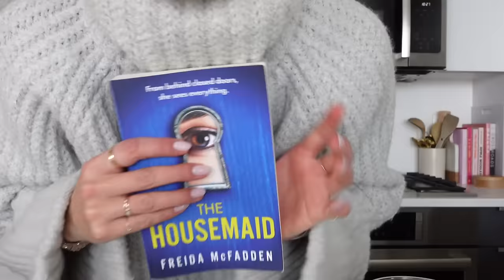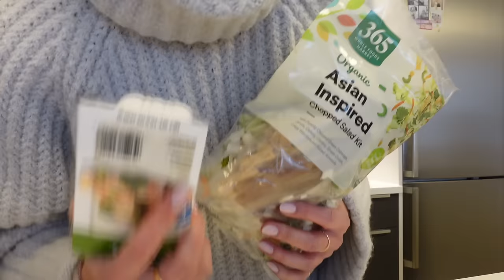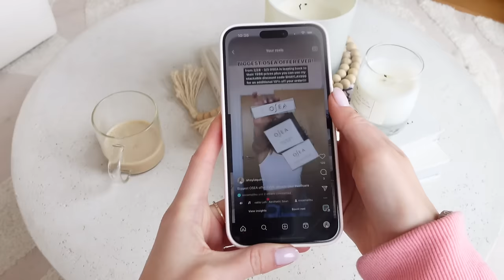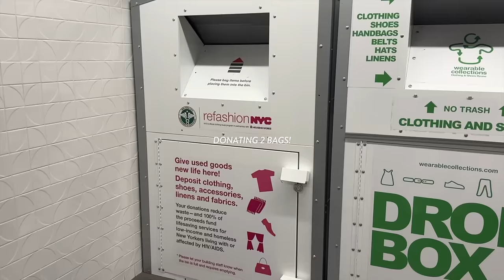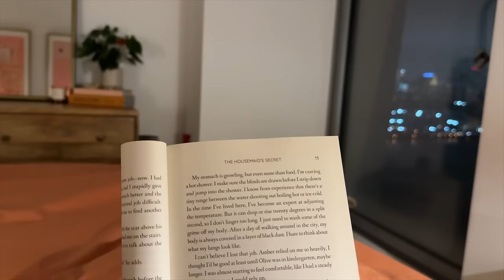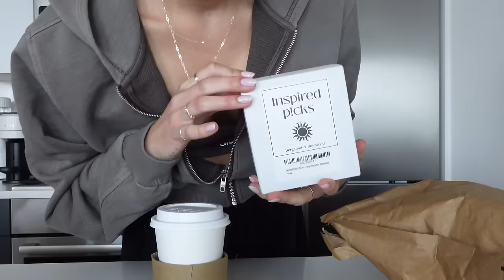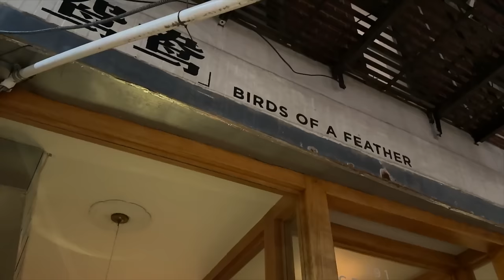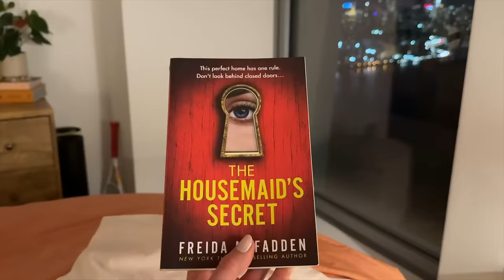(NYC VLOG) organizing my closet, workouts, healthy routines, self-care, & an influencer event!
Welcome back to another NYC vlog: organizing my closet, workouts, healthy routines, self-care, & an influencer event!

LINKS👇🏼

Pilates Socks:
Clear Uggs:

✨Accessories:
Black Tote

✨Bedroom:
Orange Candle:

Bubble Glass:

Phone Tripod:
Boxing Gloves:
Boxing Hand Wraps:

Vegamour Serum:

✨Supplements:
Wood Vitamin Organizer
Pique BT Fountain:
Liquid B Complex:
Lypo-Spheric C
Liquid B Complex:
Liquid Nighttime Vitamins:
Melatonin Gummies: